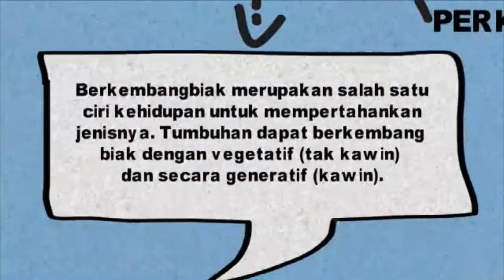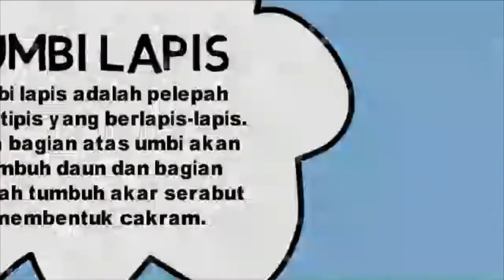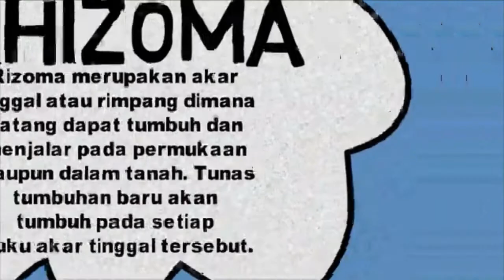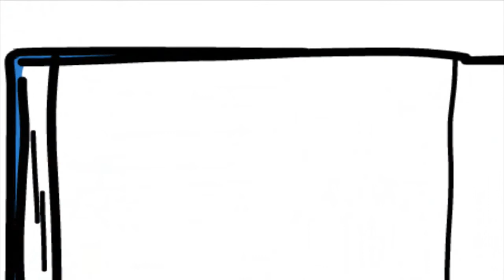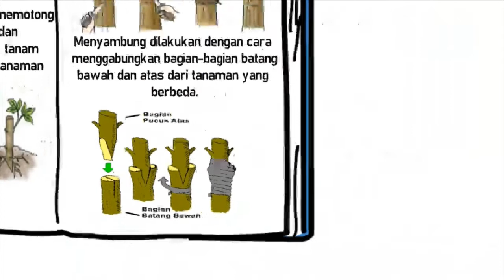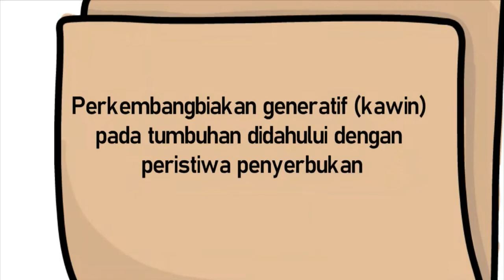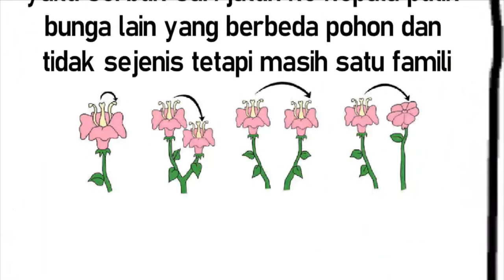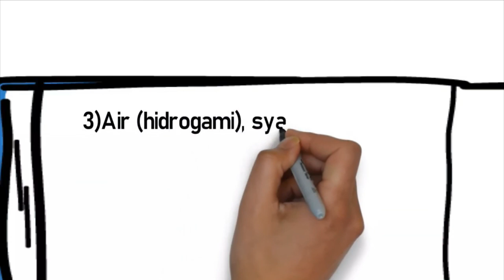Perkembangbiakan tumbuhan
Mata Kuliah Konsep Dasar IPA SD